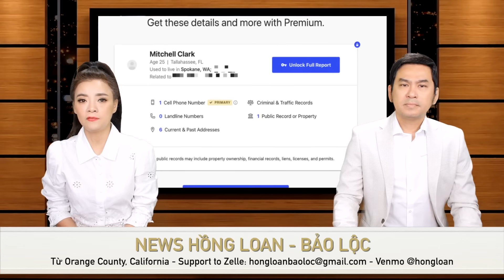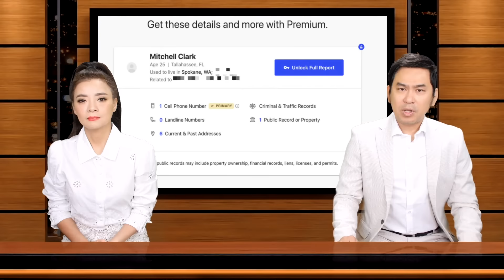🇺🇸28/4 Việt kiều "dởm" lừa bán 182 lô đất / Tổng thống Pháp bị ném cà chua